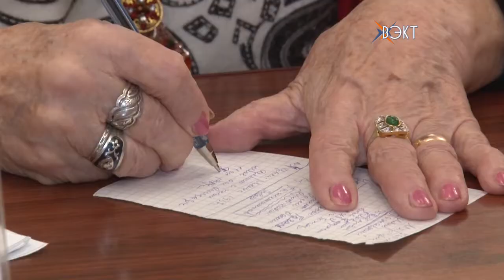Молодежь и ветераны – отличная команда! Интеллектуальная игра «Викторина поколений»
Молодежный актив предприятия «Воскресенские минеральные удобрения» организовал интеллектуальную игру «Викторина поколений». Молодые сотрудники и ветераны объединившись в одну команду состязались в знаниях истории Химкомбината и нашего города. Какая команда стала лучшей, расскажет наш корреспондент.